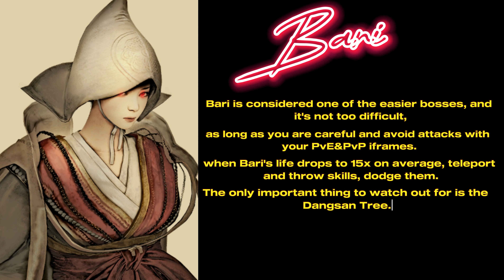Black Desert Mobile | Choryeong | Black Shrine | Bari & Songakshi guide | Calamity 5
Hello guys, in this video I made a guide about Bari and Shogakshi. Now I hope you will pass these two bosses more easily :) Please Subscribe don't forget to hit the bell icon so you don't miss out on the latest uploads, see you next :)

Merhaba arkadaşlar, bu videoda Bari ve Shogakshi hakkında bir rehber hazırladım. Artık bu iki bossu daha kolay geçeceğinizi umuyorum :).

      Teşekkürler! 💙